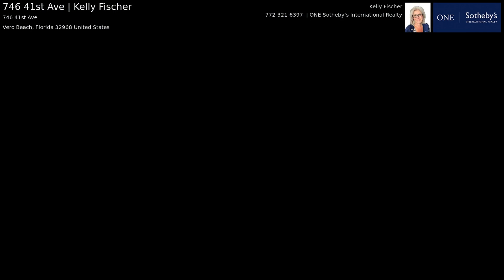746 41st Ave | Kelly Fischer